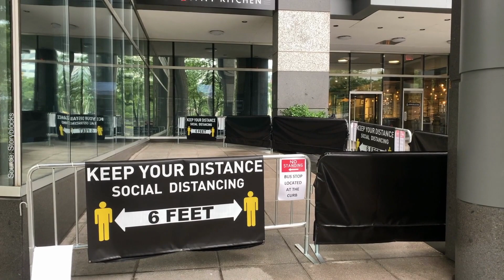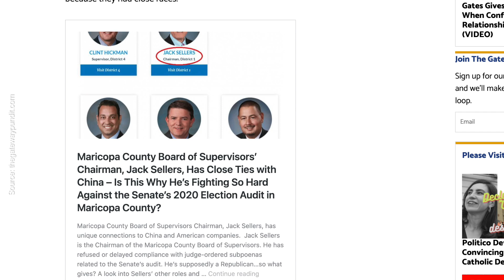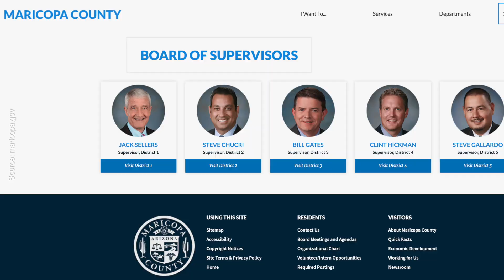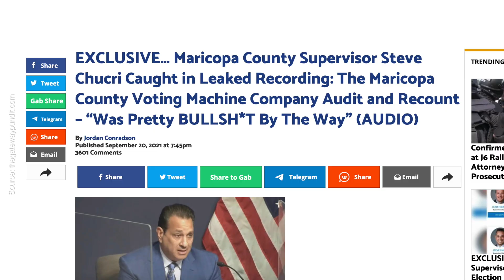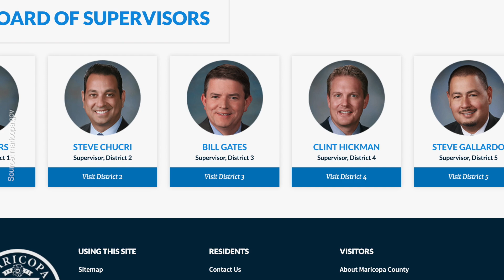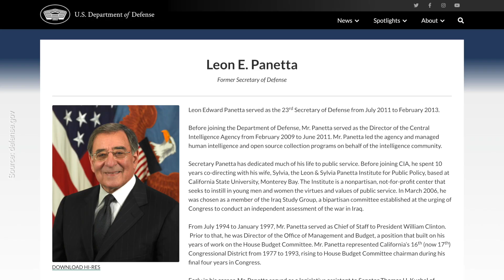What's the Reasoning Behind the 6-foot Rule? Recordings Exposing Maricopa County's Baseless Excuses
Today almost everyone believes in science, but people don't realize that there are governmental pandemic measures implemented around the world that are not scientifically proven, such as the 6-foot social distance. What is the basis for this 6-foot rule?

The Arizona Senate will release its audit report this Friday, Sept 24. On Tuesday, Sept. 21, the Gateway Pundit released the recordings of Board of Supervisor Steve Chucri. The recordings exposed various security issues in the two self-claimed audits in Maricopa County last year.